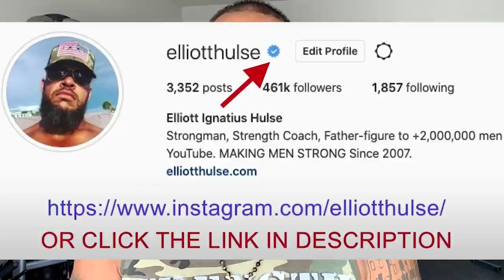Don't Complain, Face The Pain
Face the pain. When you look back on your painful life experiences, you will be grateful for them.

In this short video from a live Q&A with my private group of men who are growing stronger everyday in every way, we discuss the importance of knowing that "this too shall pass" and facing pain head on. Let me know what you think.

Done.